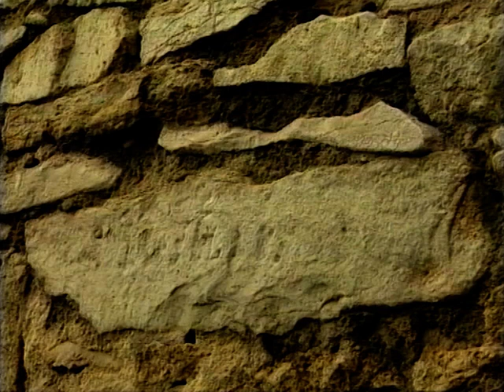Urodziłem się Żarkach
To mój pierwszy film, który zrobiłem w Żarkach. Pojawił się w cyklu "Małe ojczyzny", któremu kiedyś patronowała telewizja. Pragnę jeszcze raz podziękować wszystkim, którzy przyczynili się do jego powstania,  a w szczególności Wojtkowi Mszycy, bez którego tego filmu, by po prostu nie było :) To zdarzyło się w 1995 roku, a prace nad filmem zostały ukończone w 1996 roku.
Ponownie oglądam ten film i łatwo zauważyć, jak Żarki już się zmieniły. Wypiękniały :)